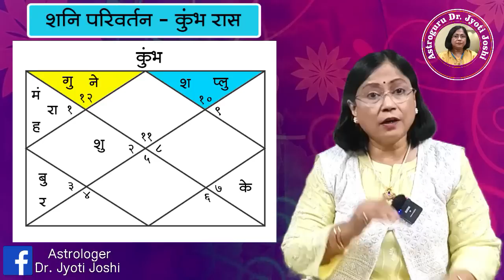शनि परिवर्तनाचा कुंभ राशी वर होणारा परिणाम | shani Parivartan Prabhav Aquarius july 2022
परिवर्तन म्हटलं की थोडेफार बदल आलेच. ग्रह नेहमी जागा बदलत असतात. या ग्रहांच्या गुणधर्मामुळे वेगवेगळी परिवर्तने घडून येतात. ही परिवर्तने जातकाच्या आयुष्यात अनेक चांगले वाईट बदल घडवून आणतात. मग ते राहू-केतू परिवर्तन असो की शनि परिवर्तन असो. त्यामुळे या परिवर्तनांचा अभ्यास करणे फार महत्त्वाचे असते. शनि या शुभ ग्रह म्हणून ओळखल्या जाणाऱ्या शनि महाराजांचे राशी परिवर्तन अनेक अर्थाने सर्वच राशींसाठी अत्यंत शुभ ठरणार आहे.या शनि परिवर्तनाचा प्रभाव बारा राशींवर काय होईल? हे जाणून घेण्यासाठी आपण शनि परिवर्तना वरील सर्व व्हिडिओ पहावेत आणि ते इतर लोकांसोबत शेअर करावे ही नम्र विनंती. आजच्या भागामध्ये आपण कुंभ राशि वर शनि परिवर्तनाचा कोणता परिणाम होईल हे सविस्तरपणे पाहणार आहोत. शनी परिवर्तन हे खूप महत्त्वाचे असते. शनि महाराज कुंभ राशि साठी कोणते बदल घेऊन आले आहेत हे आपणास या व्हिडिओमध्ये समजून जाईल.सोबतच सर्वात महत्त्वाचे विषय जसे की विवाह, करियर, धनलाभ, कौटुंबिक जीवन इत्यादी अनेक गोष्टींवर परिवर्तनाचा काय परिणाम होईल हेसुद्धा आपण सविस्तरपणे या व्हिडिओमध्ये पाहणार आहोत. हाव्हिडीओ शेवटपर्यंत बघा. व आपल्या प्रतिक्रिया नक्की कळवा.